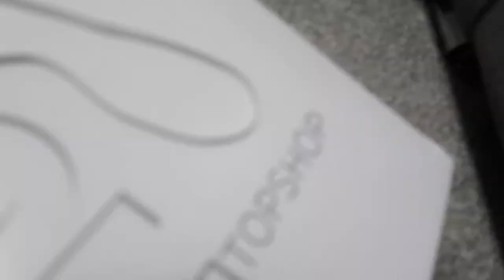Pug puppy is scared of new shoes!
Pablo was always one for biting shoes .. but Chelsey got some new shoes and he definitely didn't approve of these! He's fine with every other shoes .. just these ones!

If you liked the video then please do leave us a like :) and drop your comments down below and let us know what you think!

Licence;